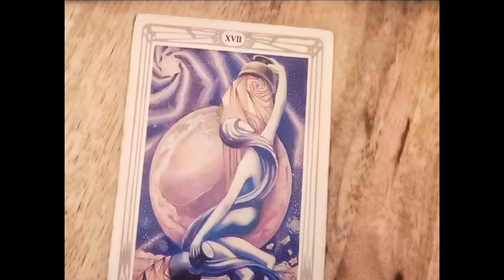THE STAR ♀♒︎ THOTH TAROT CARD ｡⋆｡ ﾟ☾ ﾟ｡⋆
Atu XVII — The Star
Pour water on thyself
thus shalt thou be a Fountain to the Universe.
Find thou thyself in every Star.
Achieve thou every possibility.
ה : Nuit, our Lady of the Stars! Event
Is all Thy play, sublime Experiment!
The Star is a card of discovery of hope, wisdom, and deeper relationships.
Zodiac: Aquarius
Element: Air
Number: 17 as the number of hope, expansion of the 7, cross sum is 8

93